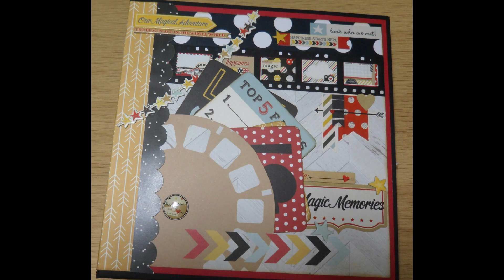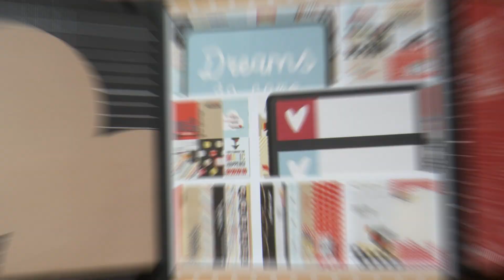DISNEY'S FESTIVAL # 1 - WALTHROUGH - Every Friday in December 2023.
Every Friday in December, I will post a beautiful Disney album and some have tutorials.
Toda sexta feira do mês de dezembro, postarei um lindo álbum Disney e alguns têm tutorial.